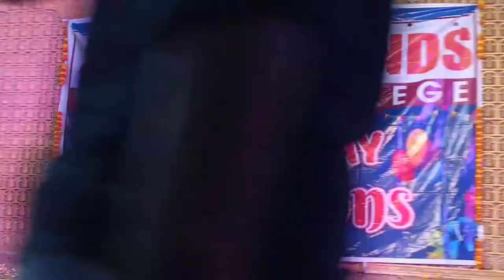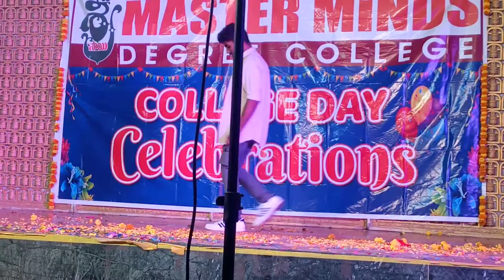college function student dance performance 🔥